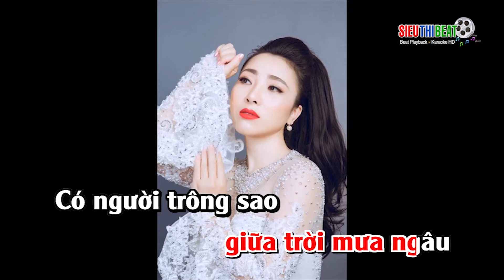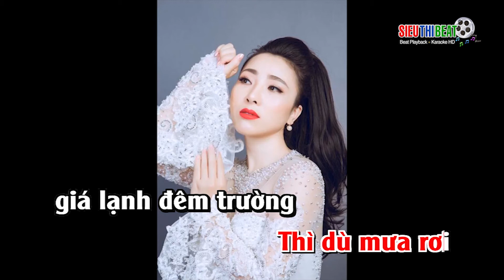NẾU HAI ĐỨA MÌNH - YÊN HÀ - KARAOKE